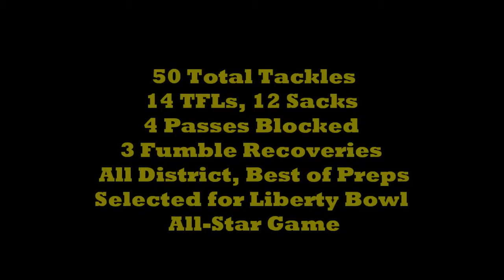Amadou Fofana Memphis Mitchell #43